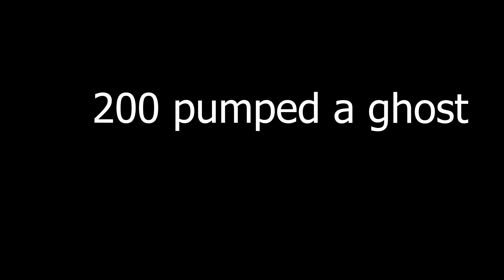Tek It 🌸 (Chapter 5 Fortnite Montage)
Tek It 🌸
Tek It 🌸 (Fortnite Montage)
Fortnite Montage - "Tek It" (Cafuné)
Cafuné - Tek It (Sped Up) [Official Audio]

ily
*insert heart emoji*